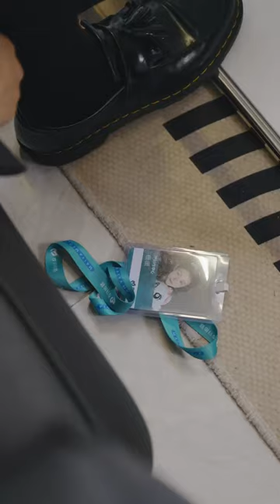前女友醉酒怒罵霸總負心，霸總直接買下她公司追妻，還買通所有人高調示愛！【盛夏光年】